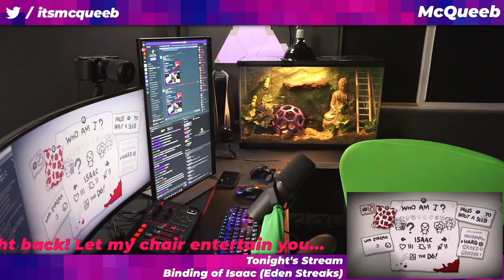9.5 Hours of The Binding of Isaac: Repentance - McQueeb Stream VOD 11/07/2021